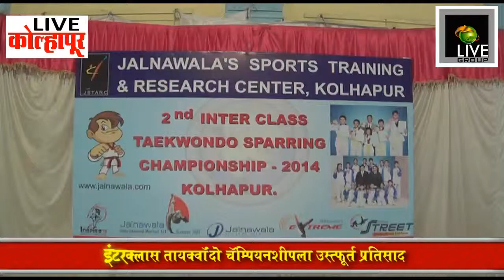इंटरक्लास तायक्वांदो स्पर्धेला उत्स्फूर्त प्रतिसाद